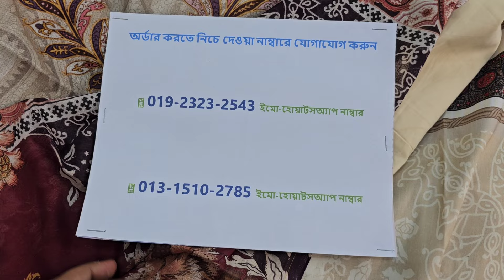Beautiful Cotton new Dress Collection 2024🎉premium quality suti three piece collection 2024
শপ এড্রেসঃ
🏠১ নাম্বার আউটলেট এড্রেসঃ
➡️ফয়সাল টেক্সটাইল